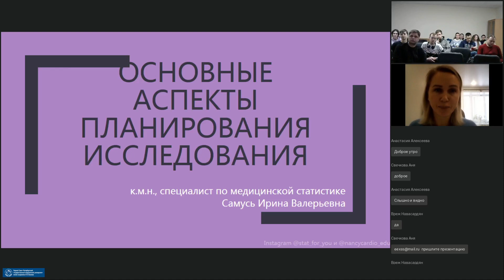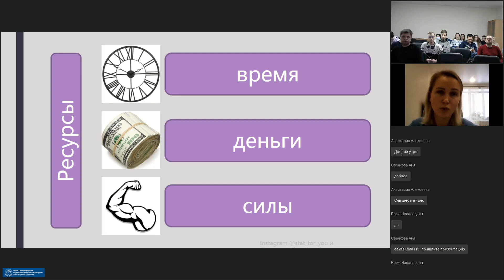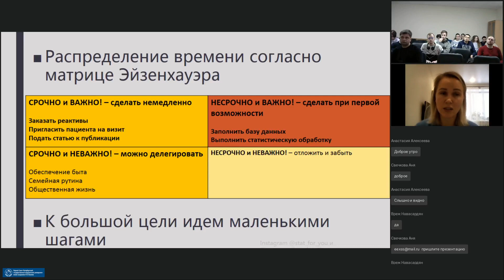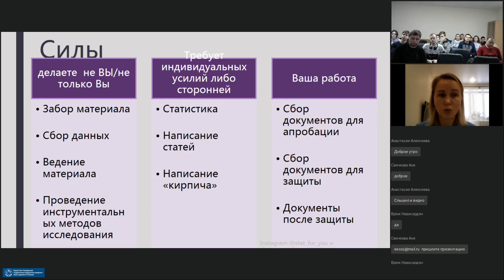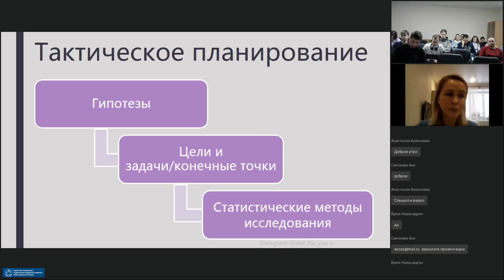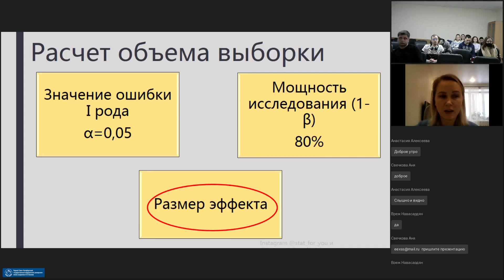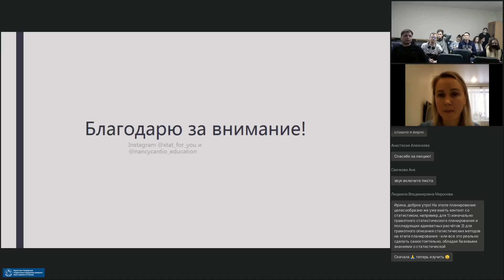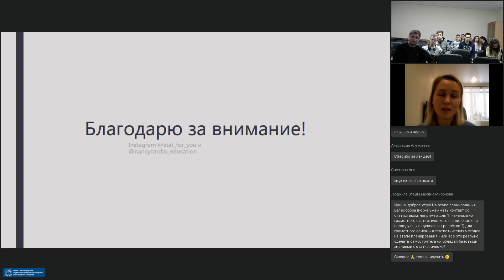Планирование научного исследования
Лекция Ирины Самусь - к.м.н., специалиста по медицинской статистике,  автора блога  stat_for_you